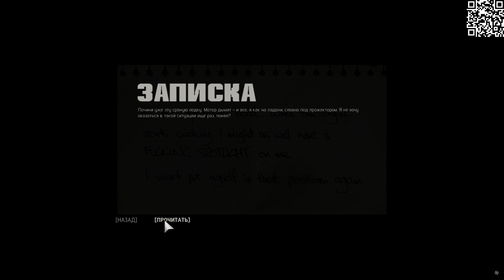Часть-5 Большие разборки в Нью-Бордо! Мафия 3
Контент исключительно игровой и то что в игре происходит это вымысел.
Меня зовут Максим, и на моем канале мы просто получаем удовольствие и проводим время вместе. Мы играем в разные игры и общаемся.

Спасибо, что вы со мной! Всех обнял.
My name is Maxim, and on my channel we just have fun and spend time together. We play different games and communicate.

Thank you for being with me! I hugged everyone.